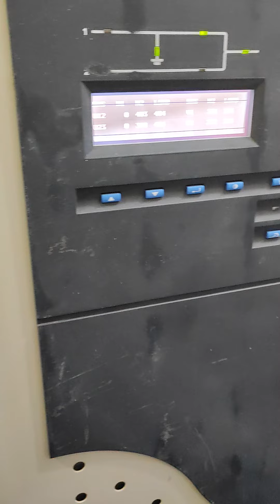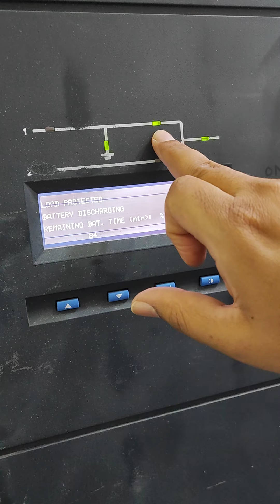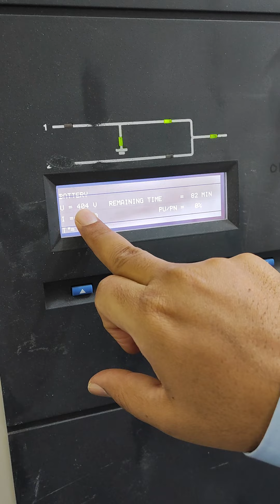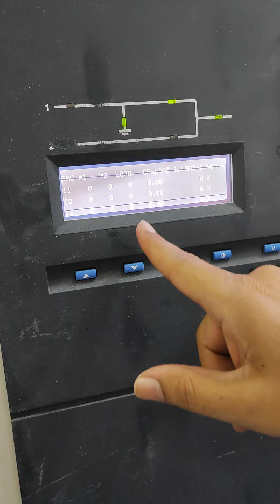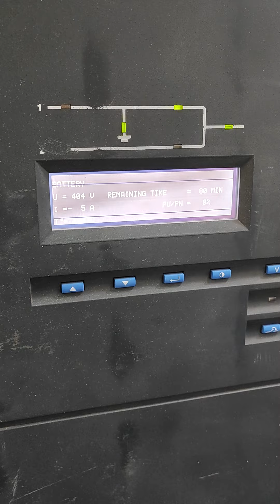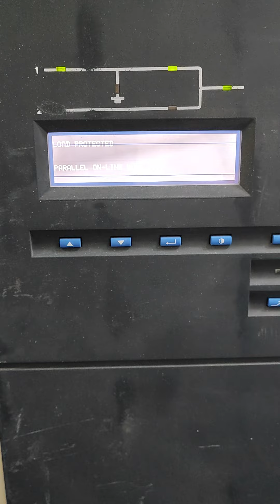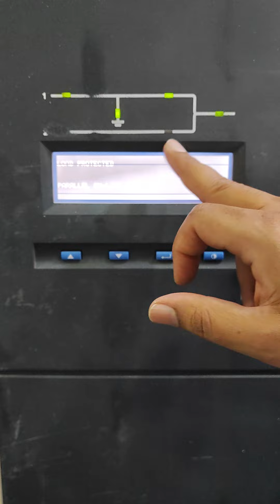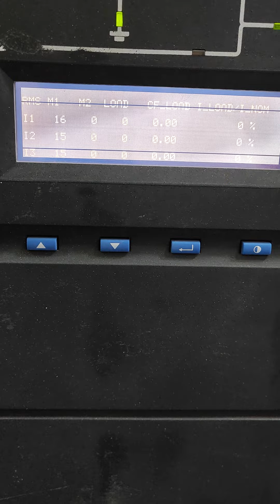MGE Galaxy PW 120 KVA UPS | UNDERSTAND INFORMATION ON THE DISPLAY PANEL | URDU & Hindi